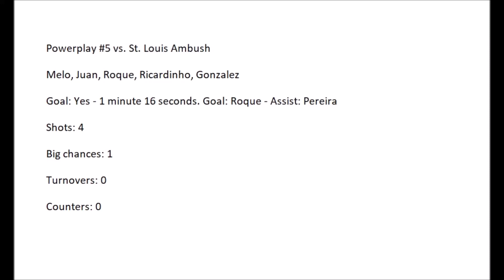Baltimore Blast 22/23 - Powerplay #5 vs Harrisburg Heat